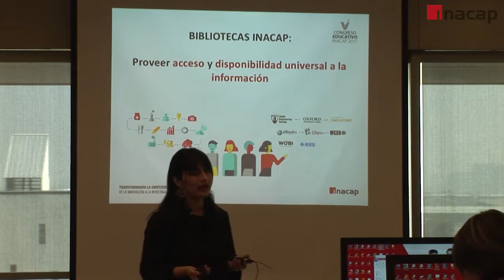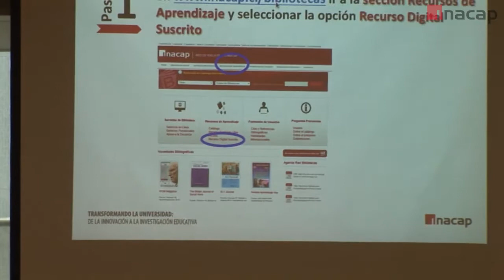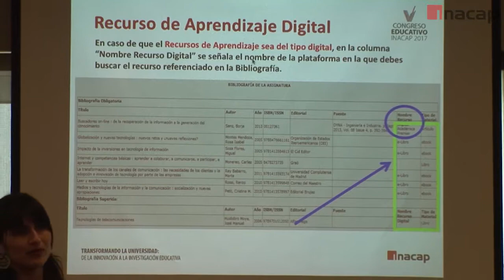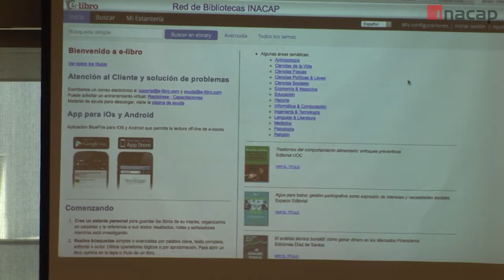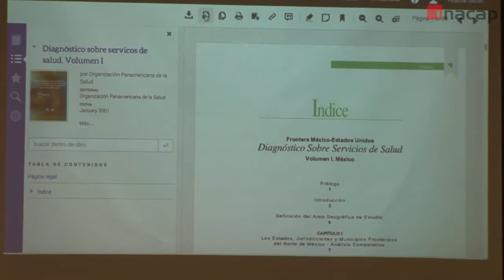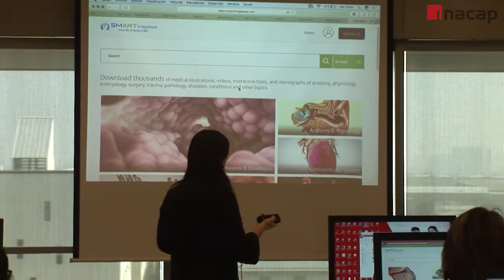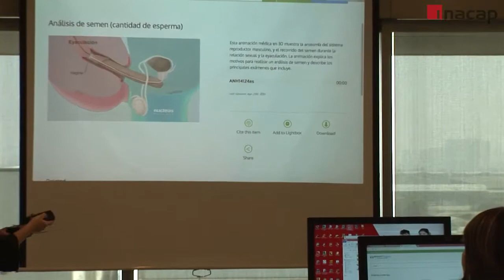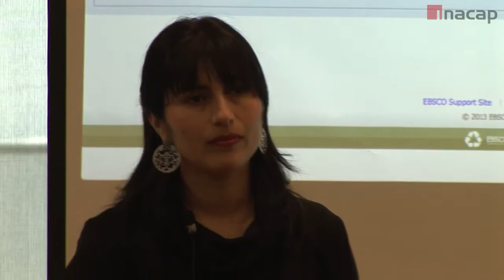Carmen Baeza / Stephanie Rivadeneira / Fresia Tapia y Macarena Durán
Recursos de Aprendizaje para la formación